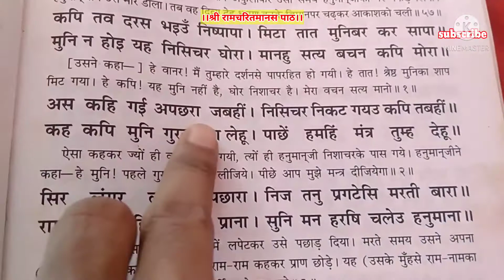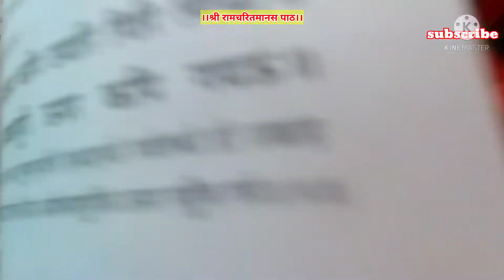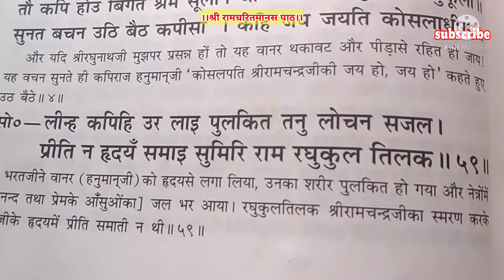#2 संजीवनी बूटी हनुमान जी द्वारा लाना।। श्री रामचरितमानस पाठ।।#2